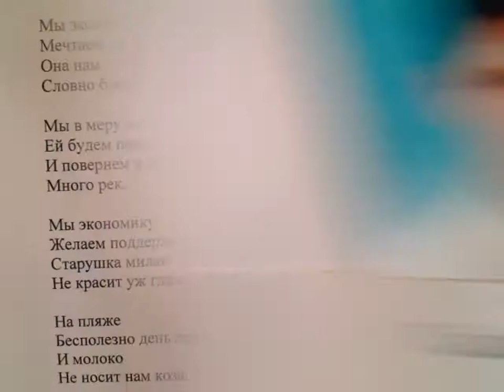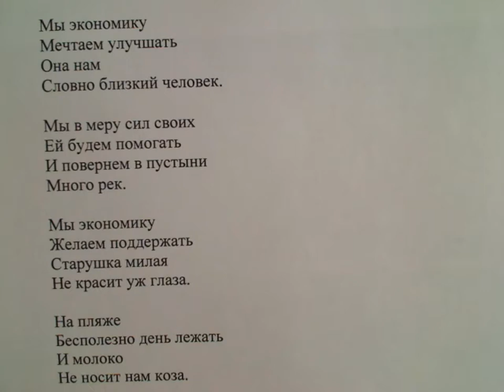"Экономика знаний, ты просто мираж, протираю глаза" написал Саша Бутусов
Учебники в помойке
На работе двойки.